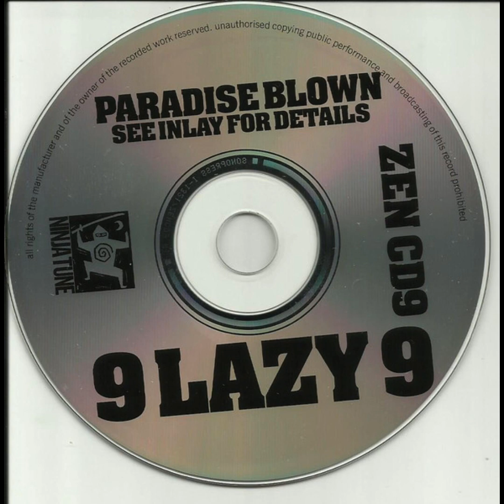9Lazy9 - Paradise Blown (Full Album)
Year: 1994
Artist: 9Lazy9
Album: Paradise Blown
Country: UK
Label: Ninja Tune
00:00 5AM
5:25 Shak
9:41 Turn Me Loose
13:38 Edit
14:03 Black Jesus
18:06 All Aboard
21:10 Summer
25:08 The Herb
30:20 Brother Of The Red
35:18 Take Nine
41:04 Spoonful Of Slow
43:51 Bad Boy
48:01 Not Nice
52:51 Interlude
54:09 It's Late
59:41 Gossip/Bad Boy
1:01:30 Lotto Jisco (Extra Track)